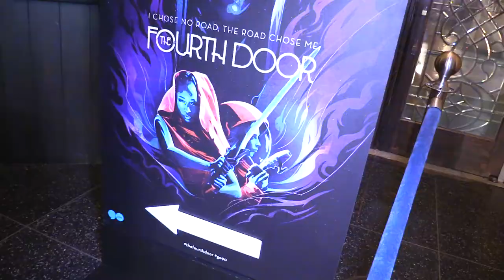The Fourth Door Takes to the Streets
New Form Digital's Go90 series "The Fourth Door" hits Hollywood Blvd. for a promotional event. Series co-creators Tony E. Valenzuela and Jarrett Sleeper discuss the intimacy of mobile storytelling, and New Form execs Jodi Flicker and JC Cangilla talk marketing.